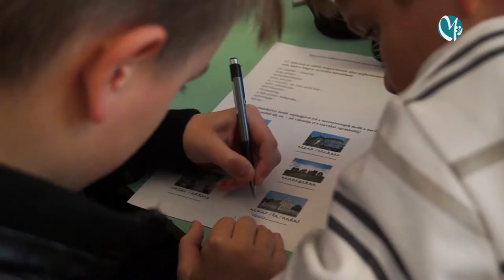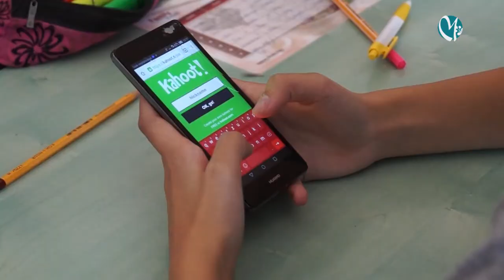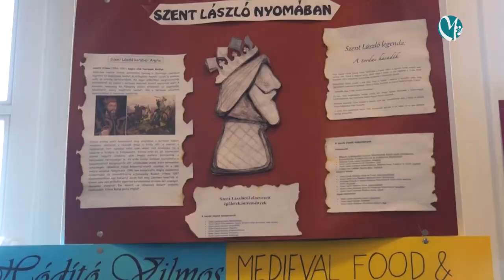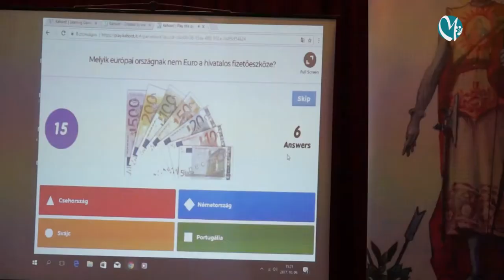Szent László-hét: A lovagkirályra emlékeztek